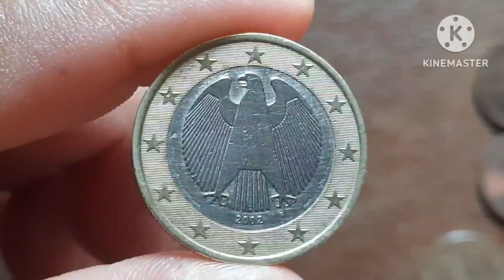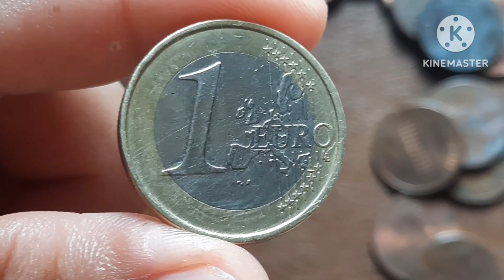1 EURO COIN 2002 GERMANY COIN 🇩🇪